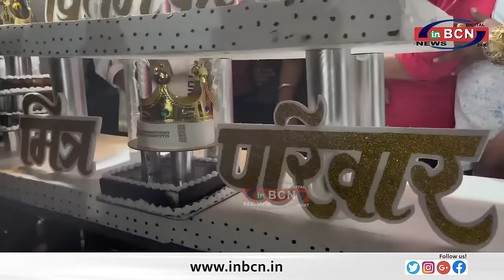शशिधर तिवारी के जन्मदिन के मौके पर प्रितम कापसे ने निकाली बंदूक .........INBCN NEWS